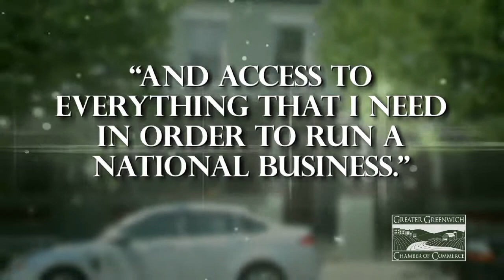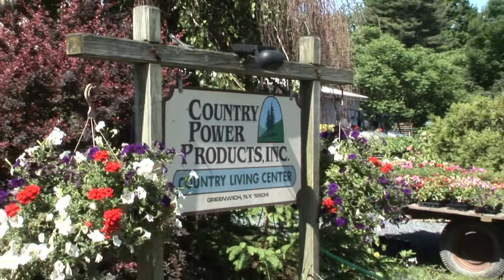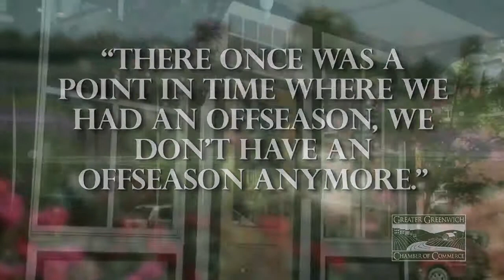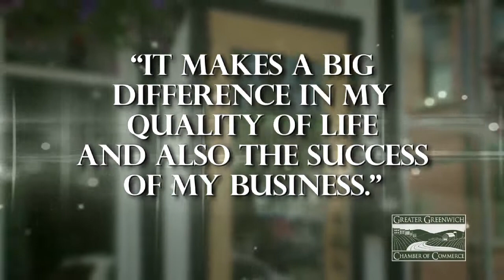Greenwich, NY - Why professional businesses find Greenwich attractive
What makes Greenwich, NY so attractive for businesses? Hear from longtime businesses based in Greenwich on why they chose to do business in Greenwich.